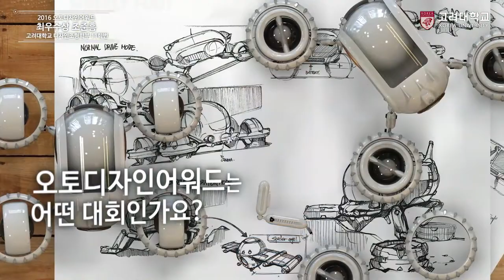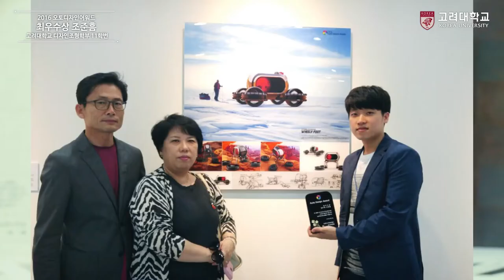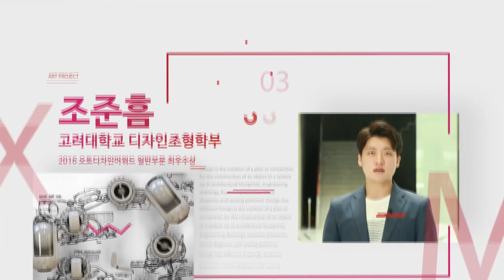[고려대학교 Korea University] 2016 오토디자인어워드 최우수상 조준흠 인터뷰 Video Clip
2016 오토디자인어워드 일반부문 최우수상 수상자

조준흠(고려대학교 디자인조형학부 11학번) 인터뷰

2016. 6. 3